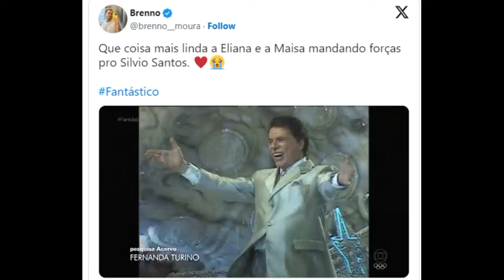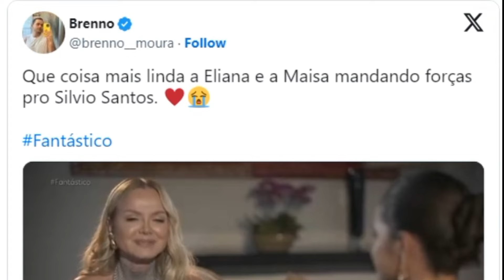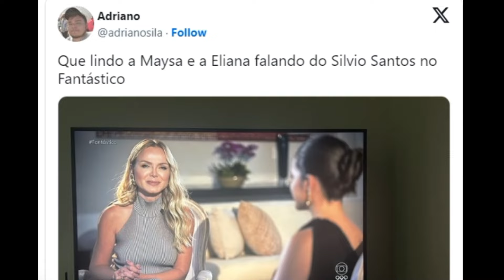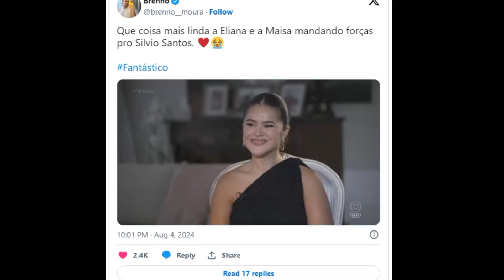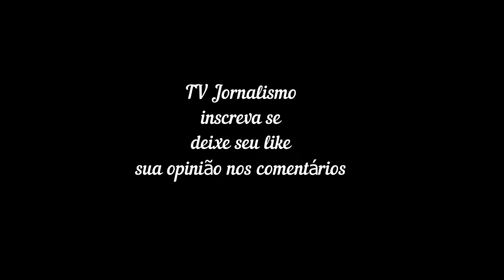Eliana e Maisa falam de Silvio Santos no 'Fantástico', e web vai à loucura; veja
Apresentadora e atriz mandaram uma mensagem para o antigo patrão, que atualmente está internado
Por William Amorim
04/08/2024 22h02  Atualizado há 8 horas

Eliana e Maisa mandaram um recado para Silvio Santos
Eliana e Maisa mandaram um recado para Silvio Santos — Foto: Reprodução/Globo

Eliana, de 51 anos, chegou com tudo na Globo e, neste domingo (4), fez uma entrevista com Maisa , de 22, que também está fazendo sua estreia na emissora carioca. Enquanto a apresentadora vai assumir o lugar de Ivete Sangalo no The Masked Singer e integrar o Saia Justa, no GNT, a atriz viverá sua primeira vilã em uma novela global, Garota do Momento.

Durante o papo, Maisa, que fez sucesso como atriz e apresentadora no SBT, falou da nova fase da sua carreira e contou que sente que renasceu após sair ilesa de um incêndio.

Saiba Mais
Musa do Vasco diz que jogador do Flamengo ofereceu R$ 5 mil para ménage com esposa
Filha de Palomma Duarte e Marcos Winter reflete em cachoeira: 'É urgente viver encantado'
Milton Leite sobre despedida da Globo: 'Compensações pessoais ajudarão a seguir em frente'
"Antes da gente encerrar essa entrevista, eu acredito que, até pelas coisas lindas que a gente já viveu juntas nessa vida e no SBT, na mesma emissora, a gente vem acompanhando algumas notícias do nossa amado, e querido por todo Brasil, Silvio Santos. Gostaria muito nesse momento, já que estamos unidas aqui, em gratidão a tudo que a gente viveu, que a gente pudesse emanar boas energias para ele. Que tudo fique bem", declarou Eliana.

"Silvio, não tenho palavras para expressar minha gratidão por você, pela sua família, por tudo. Estou sempre torcendo por você e emanando boas energias. Você está nas minhas orações", comentou Maisa. A veterana apresentadora acrescentou que torce para que Silvio volte logo para casa. O dono do SBT está internado em São Paulo. Em julho, ele precisou passar alguns dias hospitalizado devido a um quadro de H1N1.